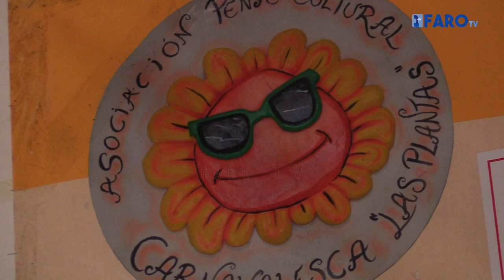‘Las Plantas’: 31 años dándolo todo por el Carnaval de Ceuta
La Asociación Peña Cultural Carnavalesca ‘Las Plantas’ celebra este sábado su 31 cumpleaños con una gran fiesta dedicada al Carnaval que ha tenido lugar en el Corral de la Pacheca, en el puerto y que se ha destinado a los socios de la entidad. Allí han sido invitadas agrupaciones de Cádiz, como la chirigota del Sheriff que el año pasado descansó y no concursó en el Gran Teatro Falla, y también de nuestra ciudad que lo han dado todo por mantener el buen ambiente que se respiraba.